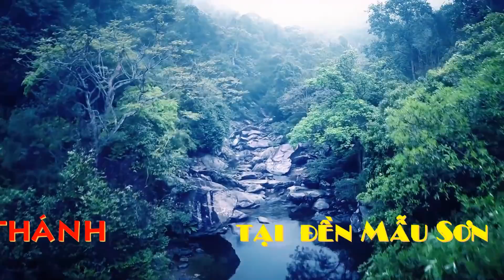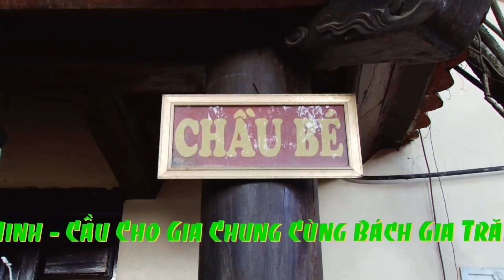Hát Văn Đỉnh Cao -Thanh Long Giá Chầu Bé - Cô Đồng Phương Thảo